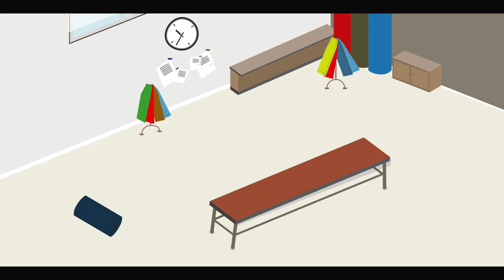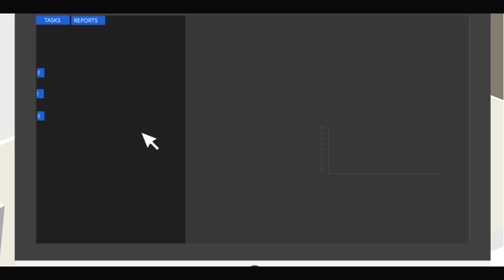UniManager – Manage orders at your cutting room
Would you like to boost your cutting room efficiency?
Unimanager means:
1. Managing Orders At Cutting Room
2. Real-time Process Monitoring
3. Generating Reports From Cutting Room’s Work

See…The Simply Simple Process